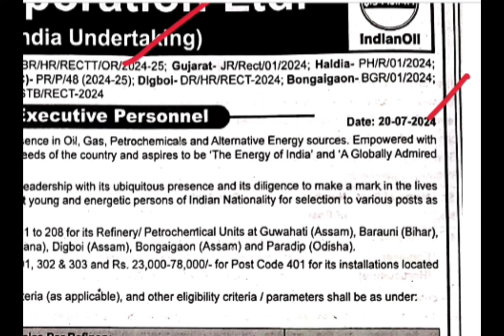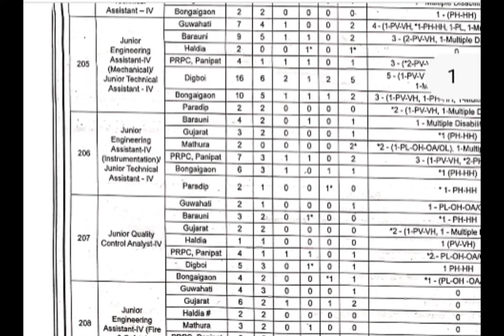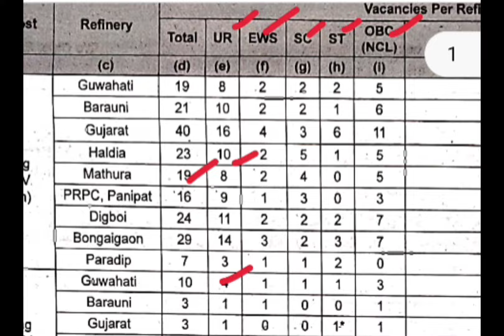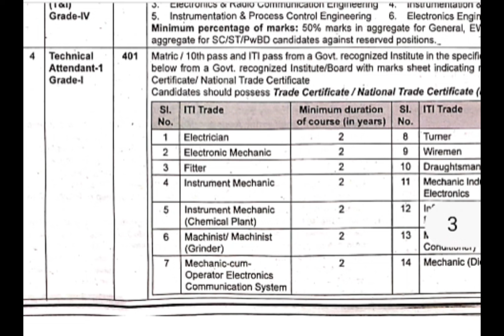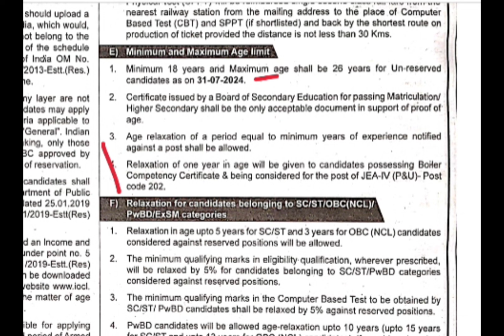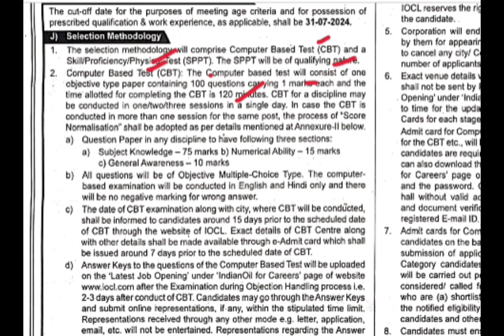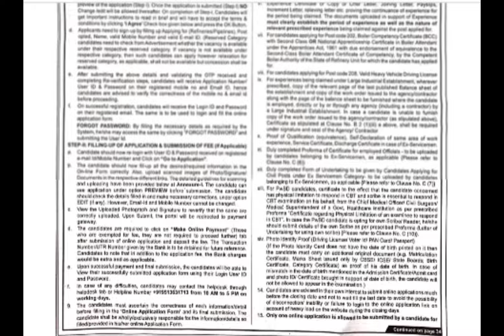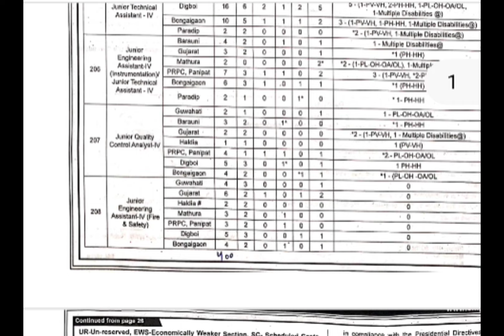IOCL నుండి భారీ నోటిఫికేషన్ | IOCL Recruitment 2024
updates

10th pass govt jobs
# latestjobsintelugu
Railway recruitmemt notification 2024  railway notification latest  jobs in telugu
10th base jobs in telugu

Latest  railway jobs notification 2024